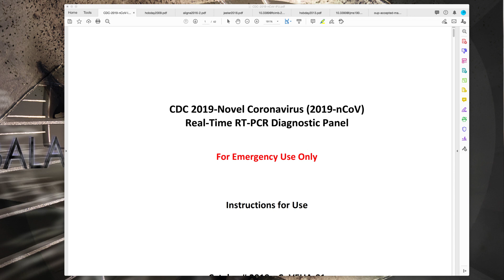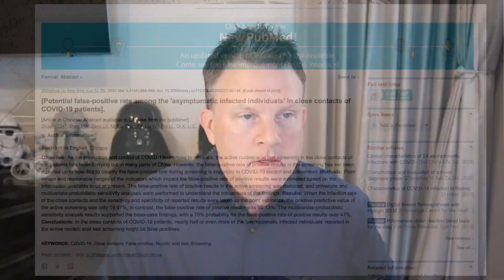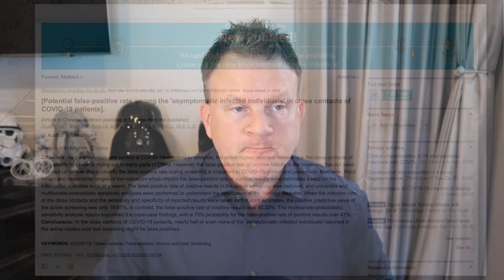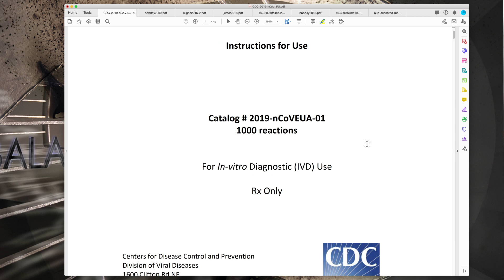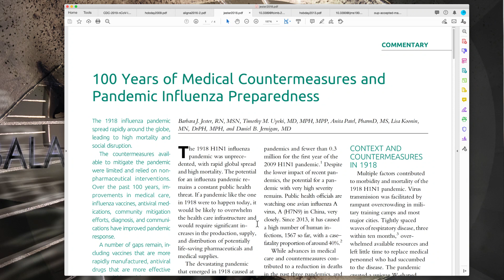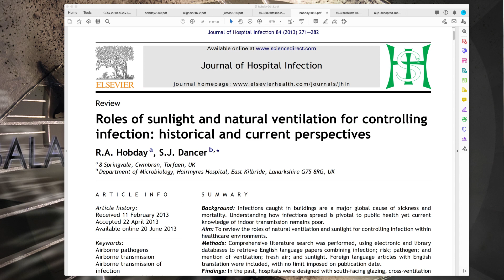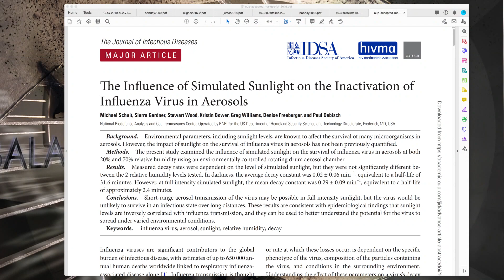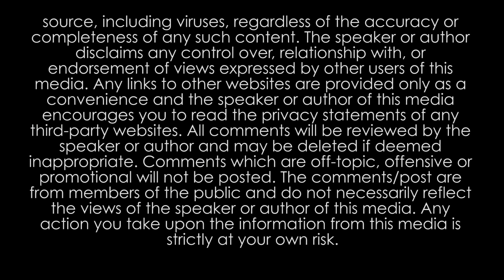Why CoronaVirus Test Should Avoided & Review Of The Science